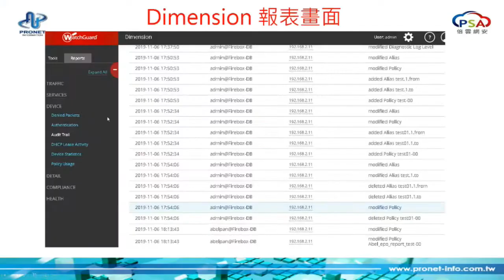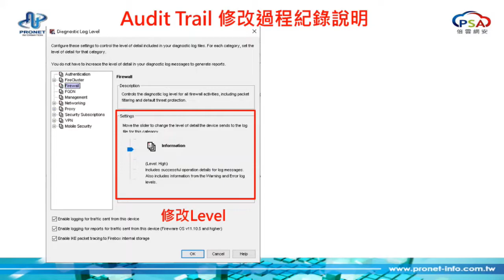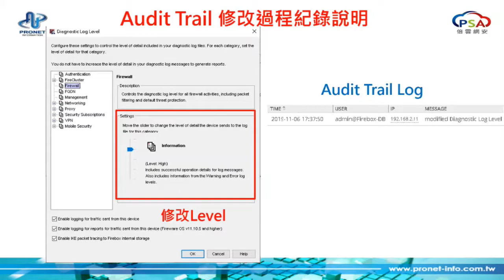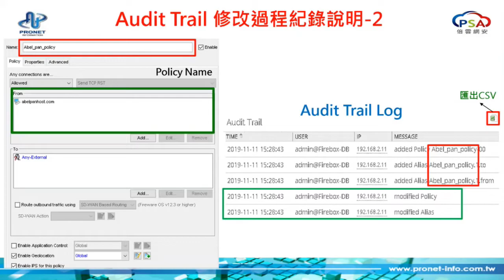WatchGuard Firebox Firewall 錦囊妙計第二十七計 解析Audit trail log 報表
WatchGuard Firebox Firewall 錦囊妙計
第二十七計 解析Audit trail log 報表
講師:Abel
如果對WatchGuard有任何問題